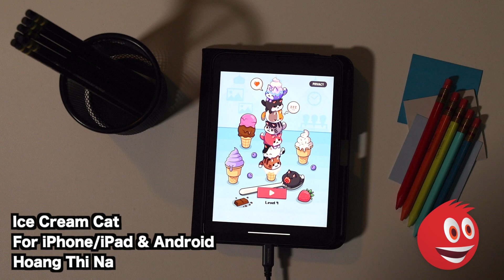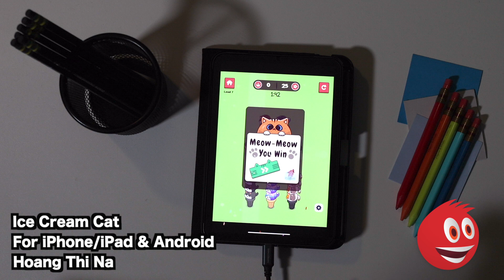Ice Cream Cat - Color Sort iPhone/iPad App Review | GiveMeApps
Ice Cream Cat iPhone/iPad App Review by GiveMeApps

GiveMeApps - Your App Mall. Download and Sell Apps!

Do you love cute kitty cats? Do you love colors? Do you love to match? Well, Ice Cream Cat - Color Sort lets you experience all three!

Swipe up to move kitty cats from ice cream cone to ice cream cone. Match kitties with the same color! Can you do this fast to beat the timer? Watch everything get more challenging as more cones appear at every subsequent level!

With Ice Cream Cat, whether you’re 8, or 80, you can have fun all day long! Can you sort the cute kitty cats? Think so?

At GiveMeApps you can sell iOS, Android and Windows Phone apps and keep 100% of your earnings.

Go ahead and get your mobile apps professionally reviewed by GiveMeApps team